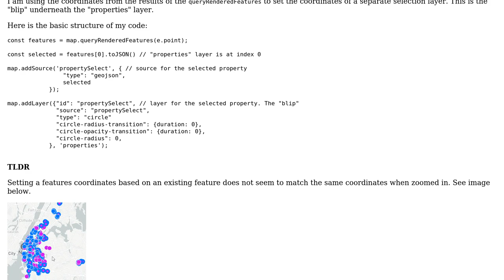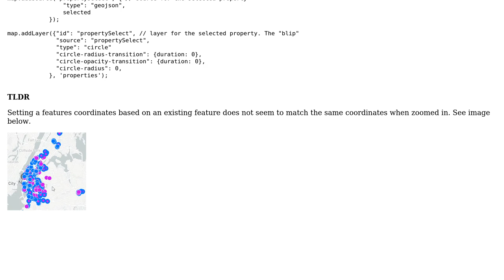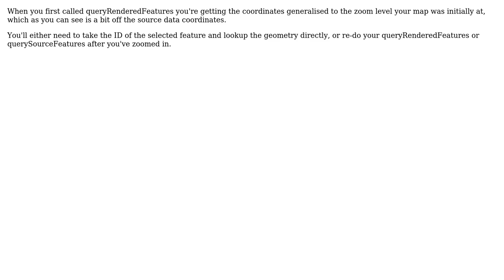GIS: Location is not accurate when replicating an existing feature and zooming in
With thanks & praise to God, and with thanks to the many people who have made this project possible! You are responsible for your own actions.